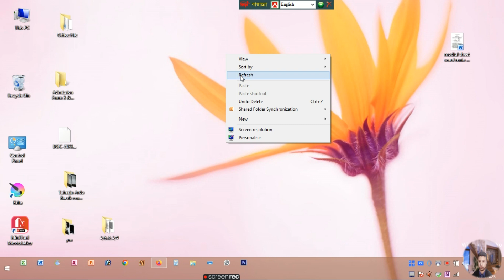How to Show and Hide in Desktop Icons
what are icons in computer
windows 11 hide desktop icons
how to create desktop shortcut in windows 11
windows 11 desktop icons
how to pin this pc to taskbar in windows 11
how to create this pc shortcut
my computer icon
types of icons in computer
Kayser Academy

5.Watching video: How to Create a Result Sheet In MS Excel, Bangla Tutorial 2022
   • How to Create a R...